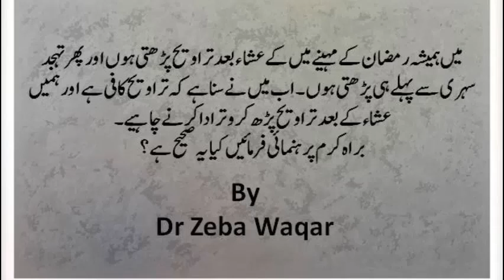میں ہمیشہ رمضان کے مہینے میں کےعشاء بعد تراویح پڑھتی ہوں اور پھر تہجد سہری سے پہلے ہی پڑھتی ہوں۔اب